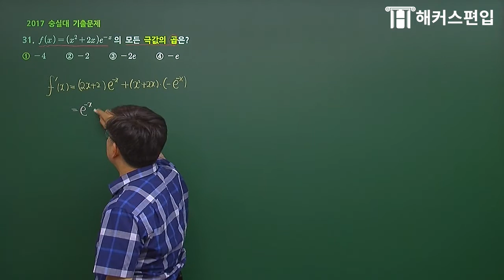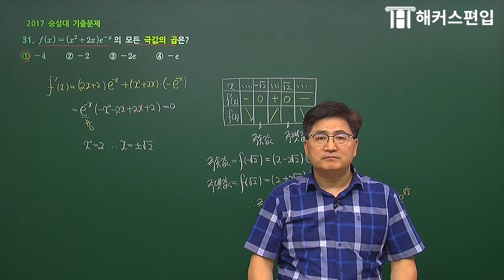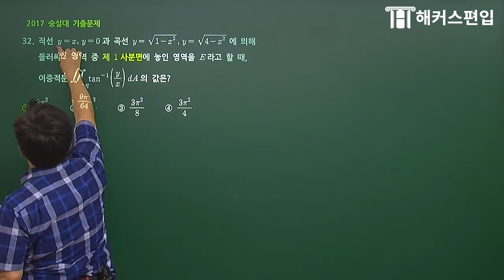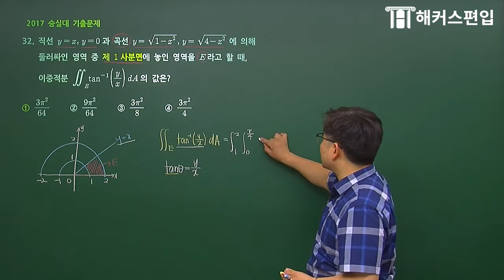[편입수학] 숭실대 기출문제 정복하기② - 해커스 홍창의교수님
시험까지 남은 시간 단 3개월, 기출을 정복해야 합격이 보인다!
하루 10분으로 기출문제 마스터하기☆
영상 보기 전에 꼭 혼자서 풀어보고, 실력 점검 + 약점 보완하자!

홍창의 교수님과 더 많은 기출문제 풀어보고 싶다면?